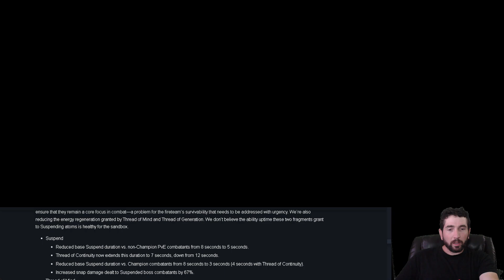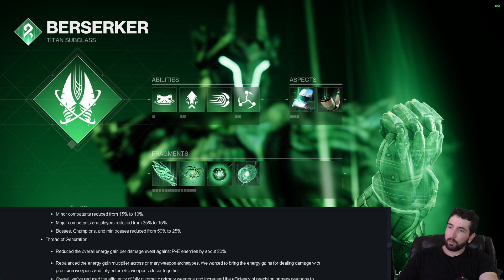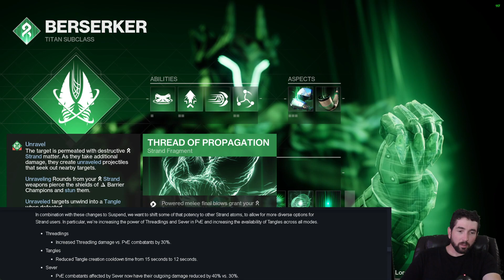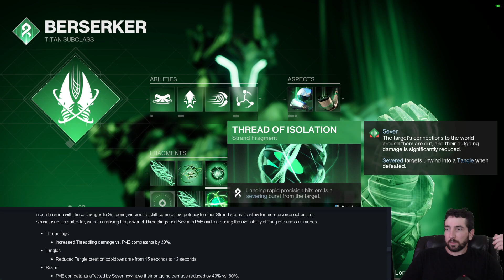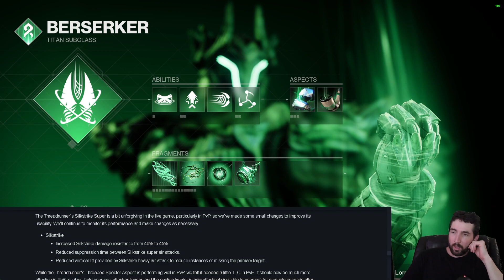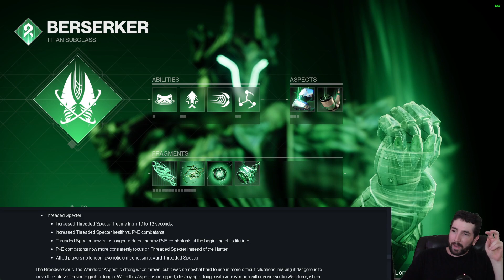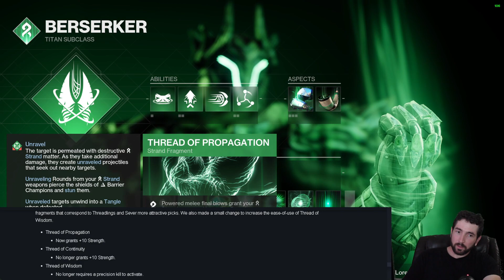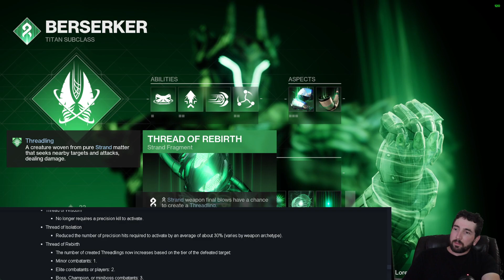Suspended In Belief / MAJOR Expected Nerfs, But Also Buffs Inbound | Destiny 2 | LF Season 21 & 22